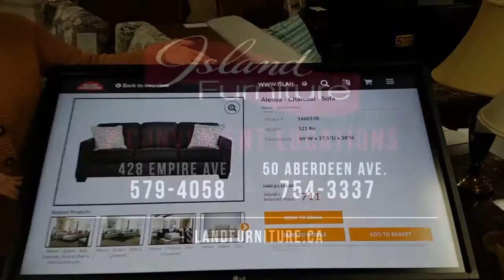Introducing our Touchscreen Online Order Kiosk | Island Furniture